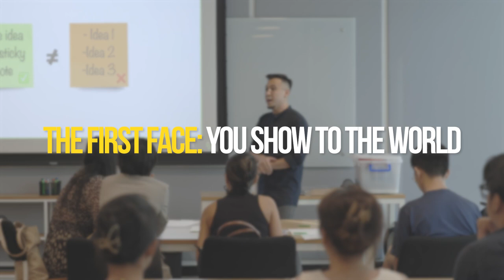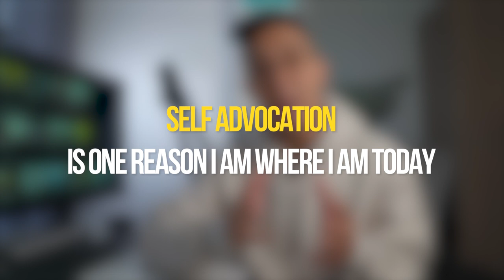How I Fought Cultural Norms As An Asian Designer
Asian culture, in many ways, is conformist.
Don’t stand out.
Follow the crowd.
Speaking up is disrespectful.

How do we advocate for the value of our craft in a world of tech?
How do we speak up for the people we design for?
How do we push back our bosses and other colleagues?
How do we negotiate for a salary we deserve?
How do we be bold and innovative?
How do we think out-of-the-box with creative solutions?
How do we find confidence and promote ourselves professionally?

Hey 👋, I’m Chris. A Product Design Leader & Founder.

... see what a day in a life of a UX Designer is really like!

⚡️ I founded UX Playbooks to help you to Navigate your UX Career

✔️ Get hired with Portfolio Playbook
✔️ Be the expert with UX Playbook
✔️ Coach others with Management Playbook